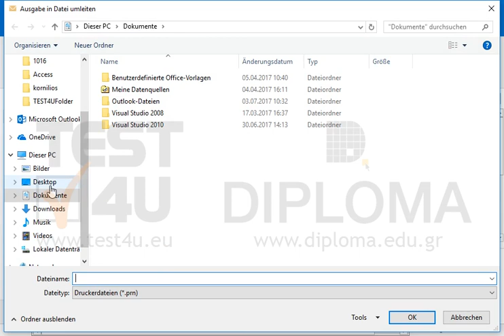Drucken Sie auf dem Standarddrucker die Nachricht mit dem Betreff Kostenloses Update, die sich...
Drucken Sie auf dem Standarddrucker die Nachricht mit dem Betreff Kostenloses Update, die sich im Ordner Posteingang befindet, in der Datei TEST4UFolder\myprint1.prn vom Desktop. Möchten Sie mehr. Laden Sie das TEST4U demo herunter